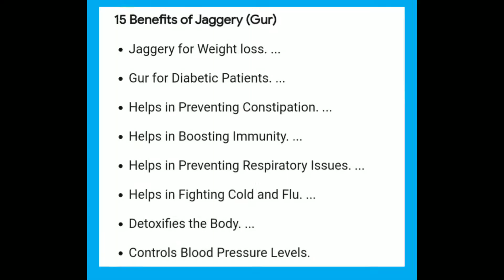ऐसे बनाये गुड की चाय कभी नही फटेगी | Perfect Jaggery Tea | Gud ki Chai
how to make jaggery Tea | gudwali chai | jaggery Tea recipe in hindi | easy and testy chai
Hello friend,i am rupali welcome to our you tube channel
                            🙏💕  Kalinda recipes  🙏💕

today we make easy jaggery Tea recipe.

it's tasty and awesome recipe .
   👉do try this recipe and drop a comment to me 🙂

              💕💕 Kalinda  recipes ❤️❤️